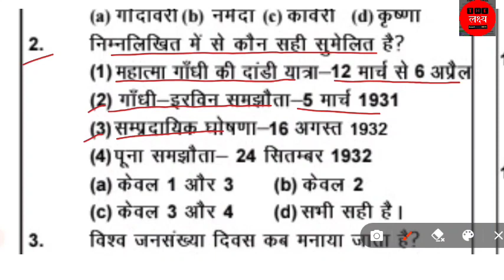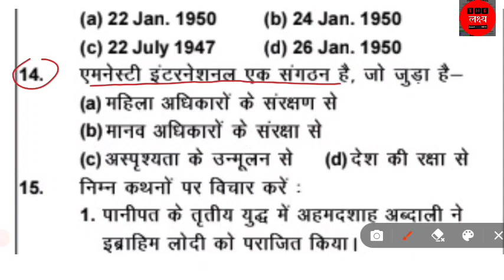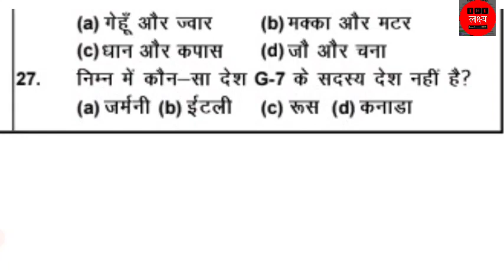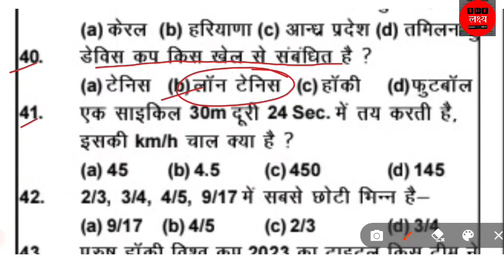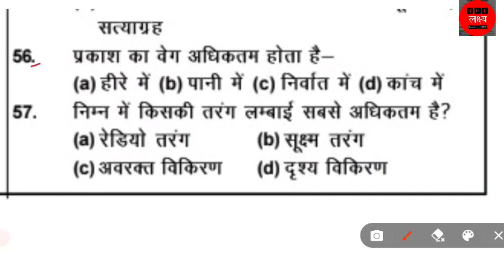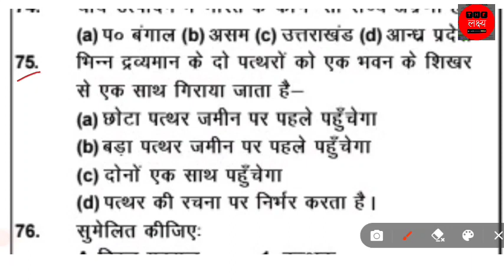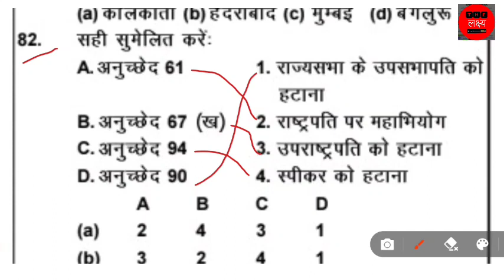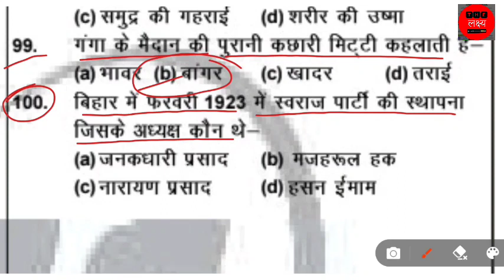Bihar Daroga & Bihar Police | 2023 Important Practice Set Part-2 | Bihar SI | Latest questions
Bihar Daroga & Bihar Police | 2023 Important Practice Set | Bihar SI | Latest questions Paper | Bihar sub inspector related important questions based on daroga syllabus. Bihar police GK GS and Current Affairs Latest important questions.

#2023 biharpolice practice set

Ap bihar Daroga ,bihar police , Bpsc  se related important practice  set k liye mere playlist m jakar or sari video dekh sakte hai.